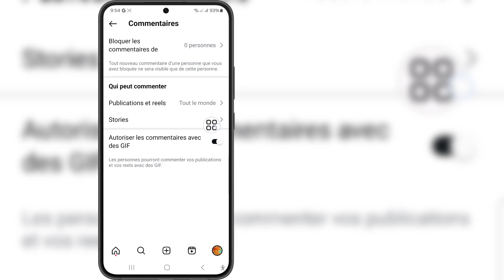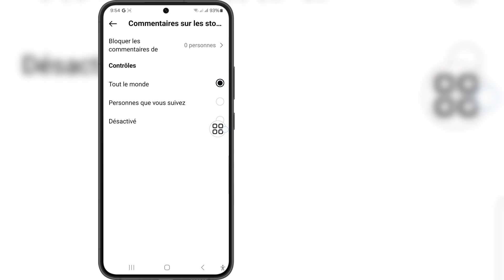Comment désactiver les commentaires sur Instagram Story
Comment désactiver les commentaires sur Instagram Story | Désactiver les commentaires sur Instagram Stories

Si vous cherchez une vidéo sur Comment désactiver les commentaires sur Instagram Story | Désactiver les commentaires sur Instagram Stories, la voici !

Dans cette vidéo, je vais vous montrer comment désactiver les commentaires sur Instagram Story | Désactiver les commentaires sur Instagram Stories. Assurez-vous de regarder la vidéo jusqu'à la fin. Vous apprendrez comment désactiver les commentaires sur Instagram Story | Désactiver les commentaires sur Instagram Stories. C'est facile et simple à faire depuis votre téléphone.